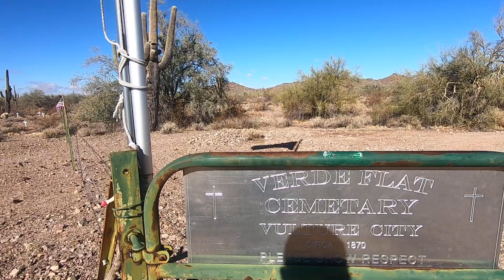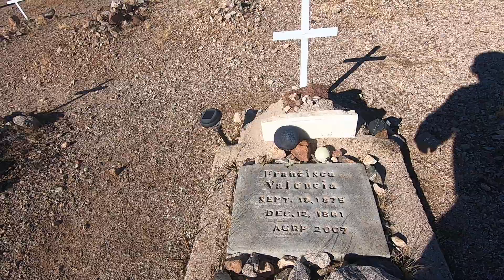Vulture Mine cemetery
Wickenburg AZ